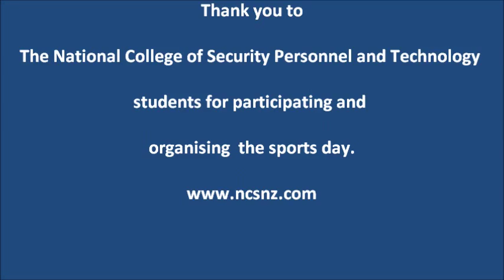The National College of Security Personnel and Technology sports day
The students of The National College of Security Personnel and Technology organised and participated in a sports day with tug of war, rugby and touch.